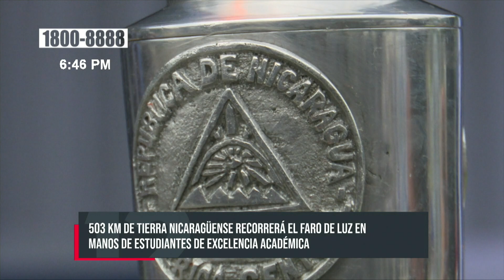¡Antorcha de la Libertad llega a Nicaragua!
En unidad y hermandad se celebra el recibimiento de la Antorcha de la Libertad centroamericana; que se realiza cada diez de septiembre en el puesto fronterizo Las Manos, Nueva Segovia; con participación de la delegación del hermano país de Honduras y Nicaragua.